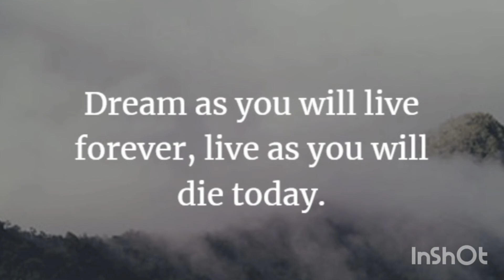GRAPHIC LINER COLOURFUL MAKEUP ART